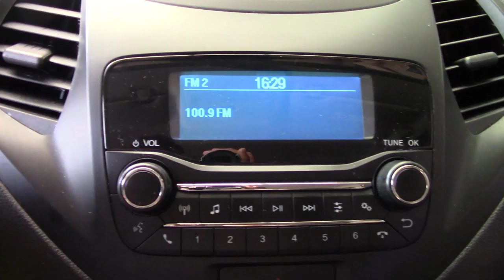Ford / Figo / 2019 - 3689